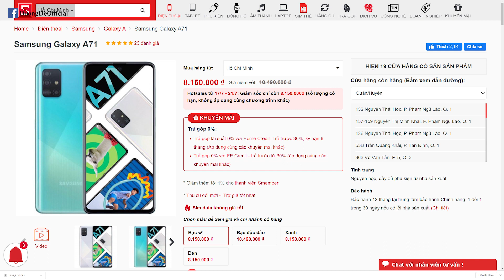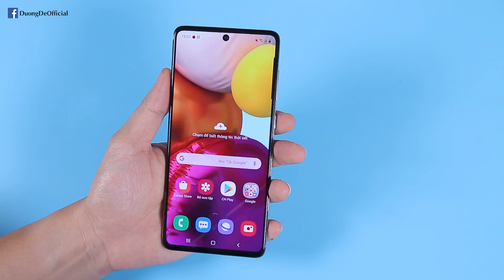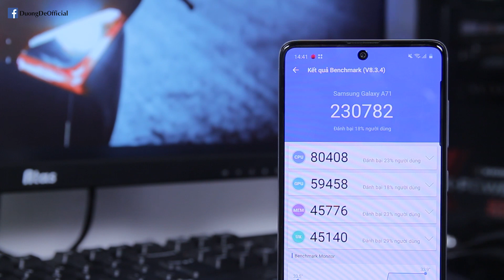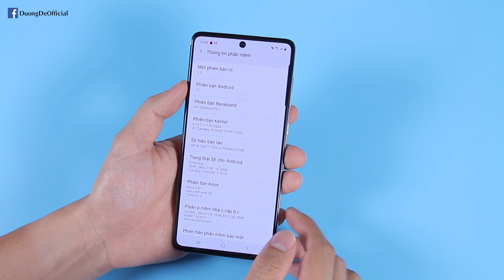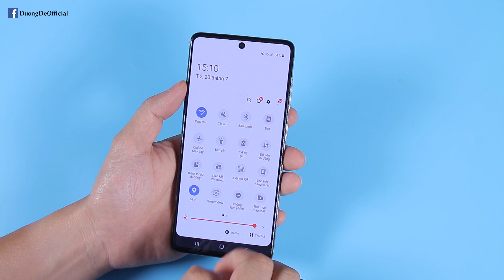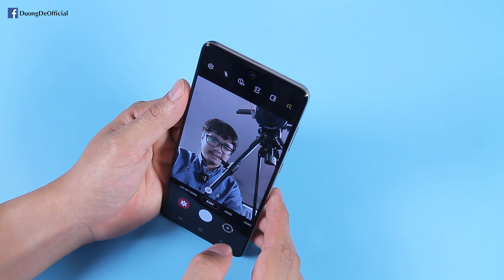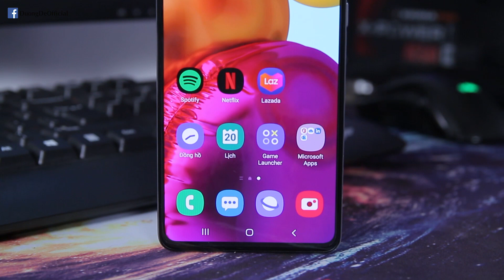Điện thoại khá đẹp GIẢM GIÁ hơn 2 TRIỆU liệu có phải đổi thủ của Vsmart Aris 5G không?